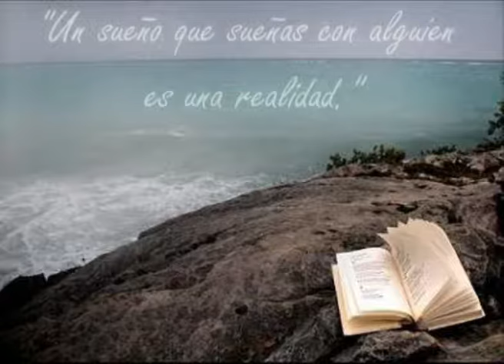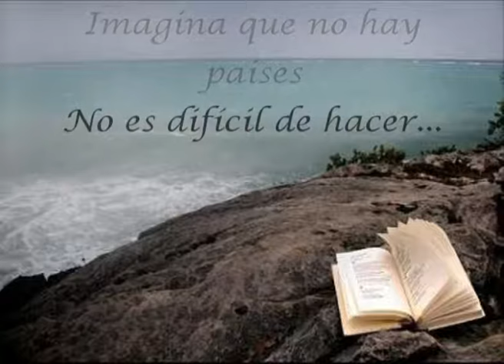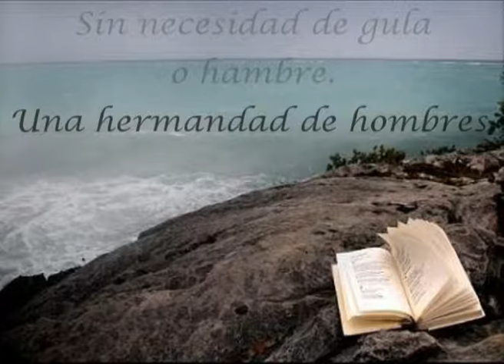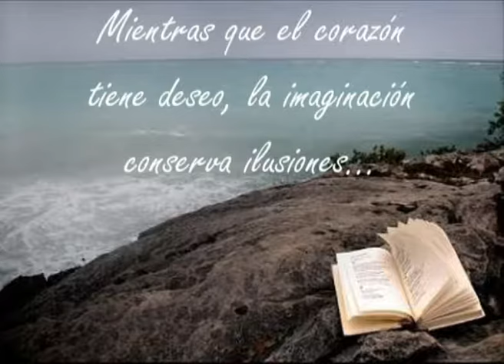INVISIBLE LIMITS - Imagine (1993) - (Subtitulada)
"Un sueño que sueñas solo
es sólo un sueño.
Un sueño que sueñas con alguien
es una realidad."
(John Lennon)

"Todo lo que vivamente imaginamos,
ardientemente deseamos,
sinceramente creemos
y entusiastamente emprendemos...
inevitablemente sucederá"

"Mientras que el corazón tiene deseo,
la imaginación conserva ilusiones"
(René de Chateaubriand)